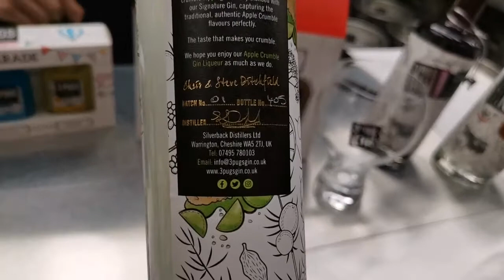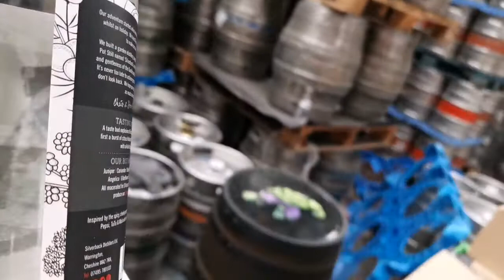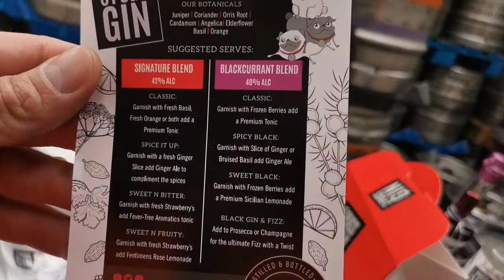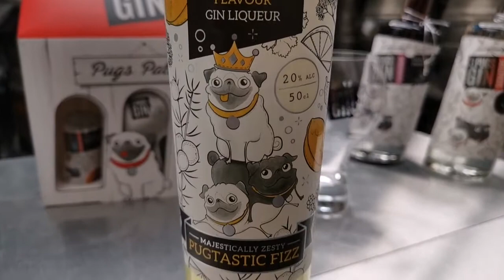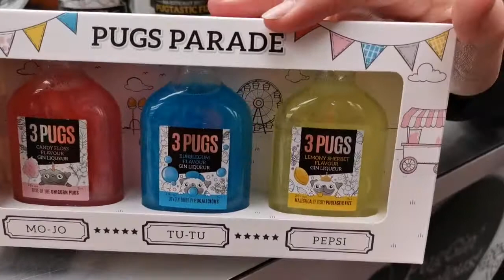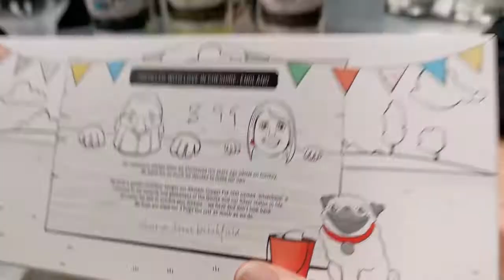3 Pugs Distillery Takeover - March 2021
Ginspiration are proud to host the amazing 3 Pugs distillery.